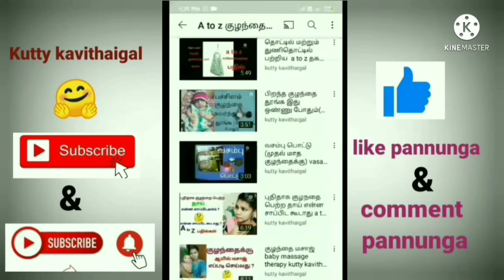2 வருட கனவு இப்ப நடந்தது suzuki burgman 125 cc 😍🥰🥰 Kutty kavithaigal anu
kulathai valarppu
samayal tip's
baby tips
kutty vlog
Housur vlog

like pannunga👍
share pannunga 🤞
support pannunga friends🙏